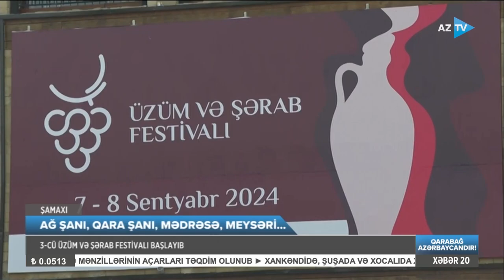Şamaxıda Üçüncü Üzüm və Şərab Festivalı | AzTV | 07.09.2024